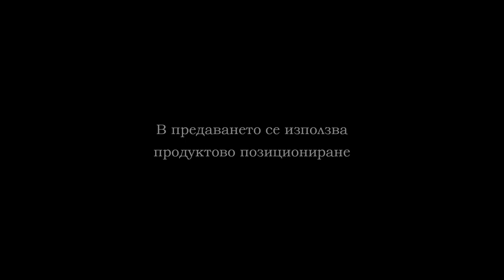22 11 BBL SVETKAVICA UNSTOPABLE PART 1